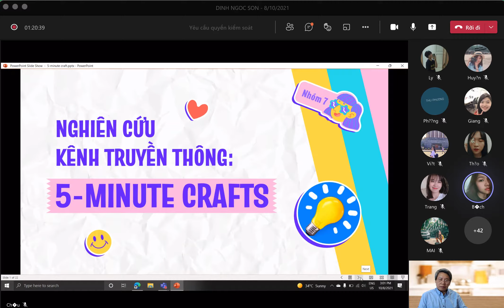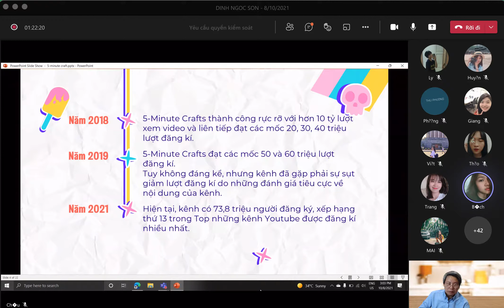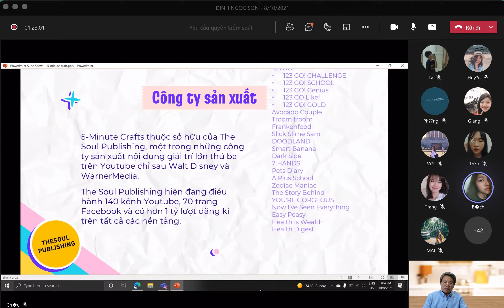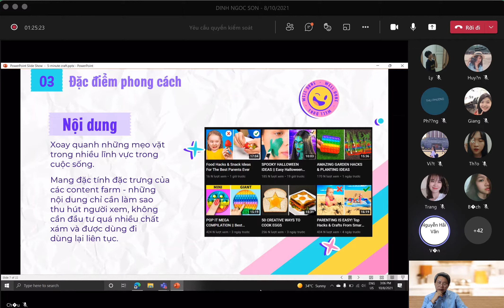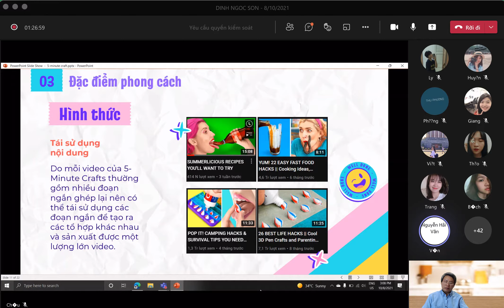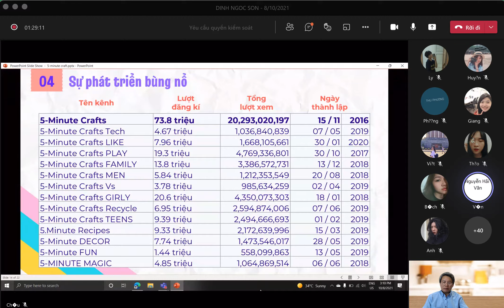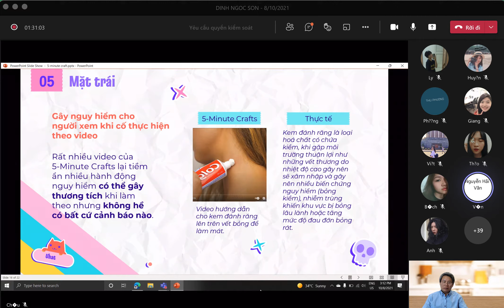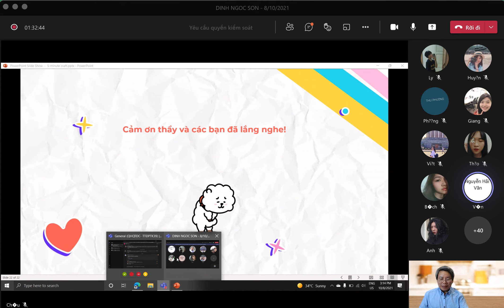Tạo kênh YouTube hút khách: nghiên cứu kênh 5 minute Crafts. (Nhóm sinh viên HVBC&TT)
Nghiên cứu kênh youtube nổi tiếng vói cách sản xuất video chuyên nghiệp.